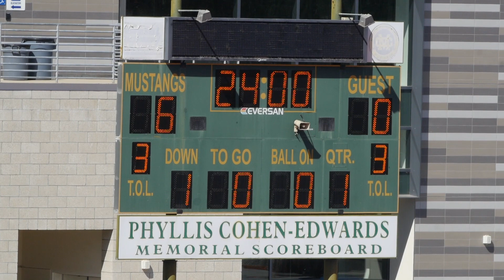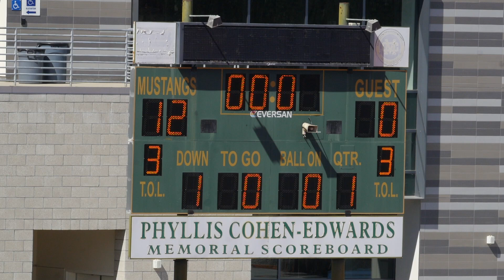2022-03-12 D7 Chargers vs Bengals